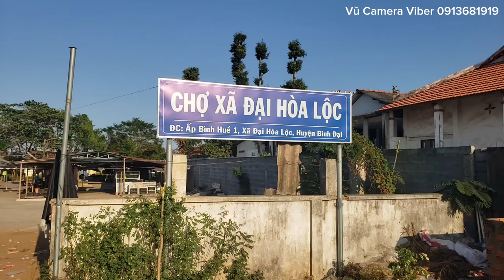gia đình Ngân Giang & Ái Vy ở Mỹ gởi tặng 1,900 Đô cho bà con có hoàn cảnh khó khăn ở Bình Đại